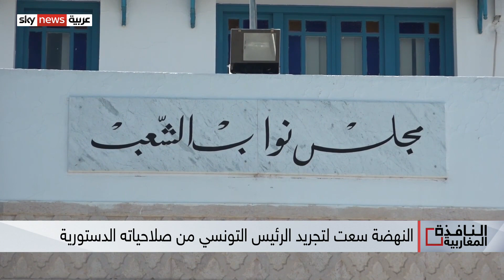تونس.. قرار الرئيس قيس سعيد حل البرلمان يسلط الضوء على مشاكل النظام السياسي في البلاد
أعاد قرار الرئيس التونسي قيس سعيد، حل البرلمان تسليط الضوء على مشاكل النظام السياسي في البلاد، والقائم على الجمع هجين بين النظامين الرئاسي والبرلماني، وهو ما تسبب في حالة الشلل والتنازع السياسي. ويرى خبراء أن معالجة هذه المشاكل، تتطلب تغيير الدستور أولا بما يحقق التوازن والفصل بين السلطات.